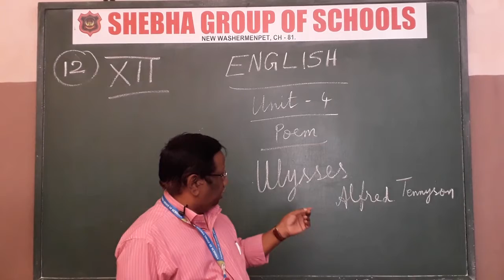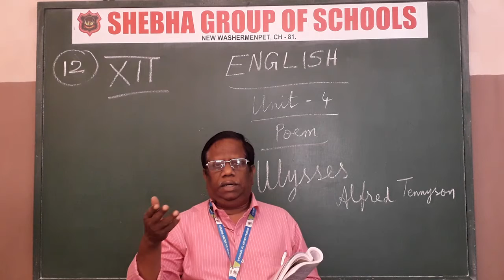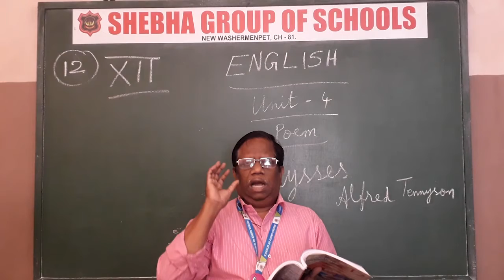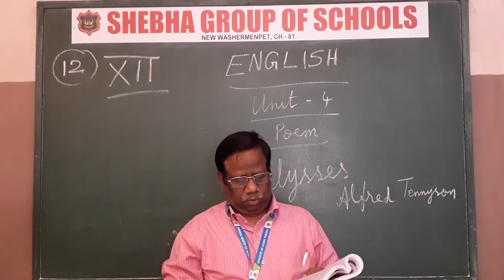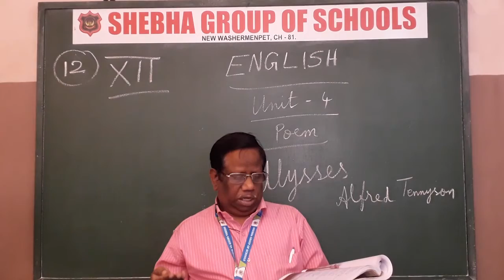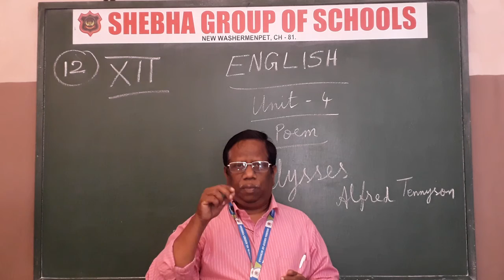20.10.2020 XII-STD ENGLISH CL:12 POEM : ULYSSES (MR. EBENEZER RAJASEKARAN)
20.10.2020 XII-STD ENGLISH CL:12 POEM : ULYSSES (MR. EBENEZER RAJASEKARAN)